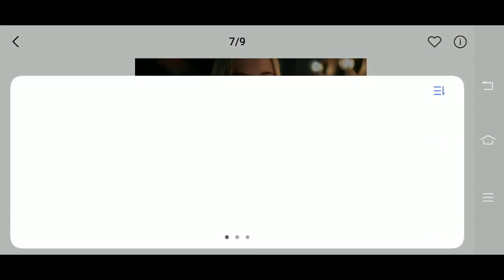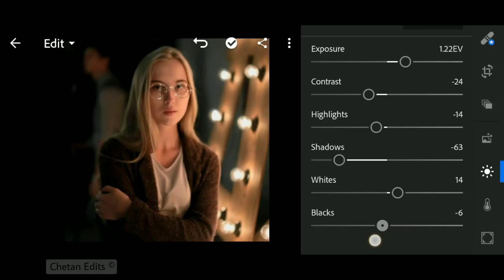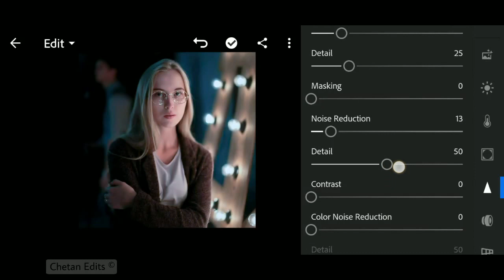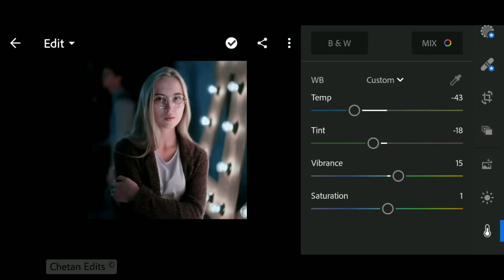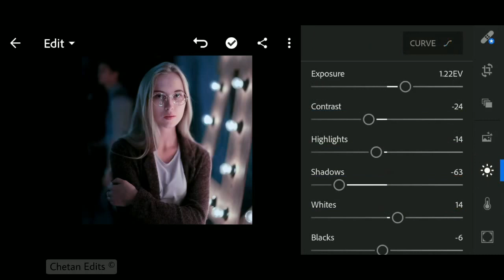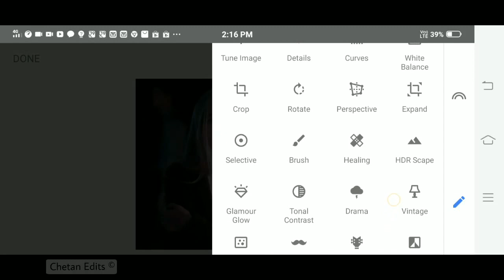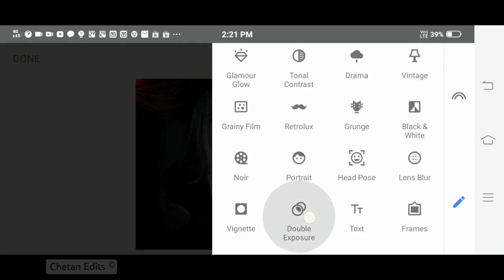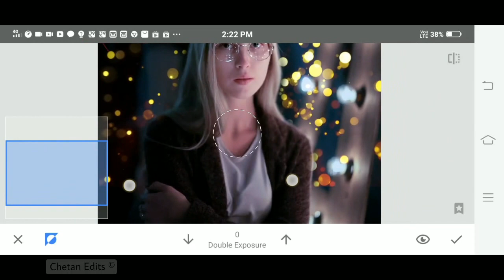Lightroom Amazing Portrait Light Effect Editing | Best Color Correction Effect | Lightroom Tutorial